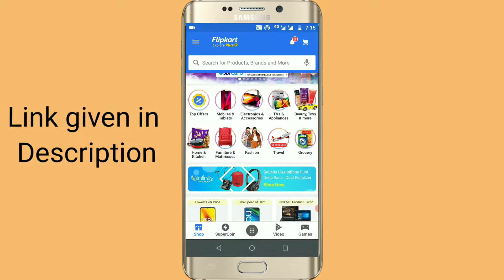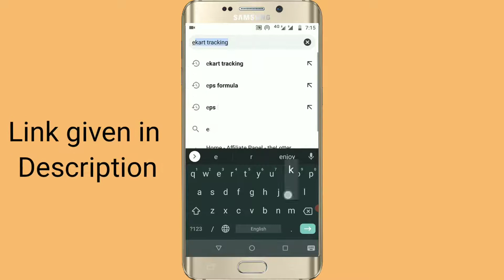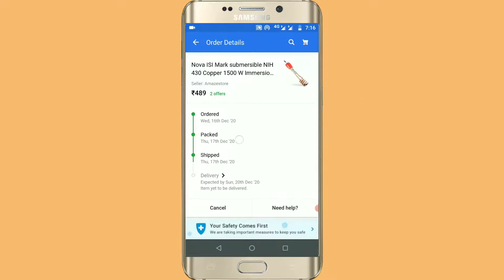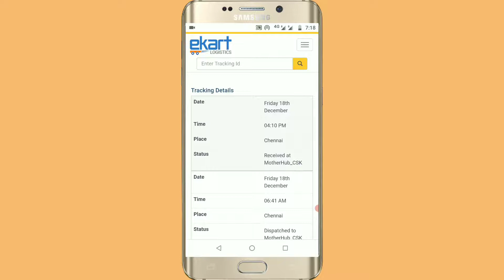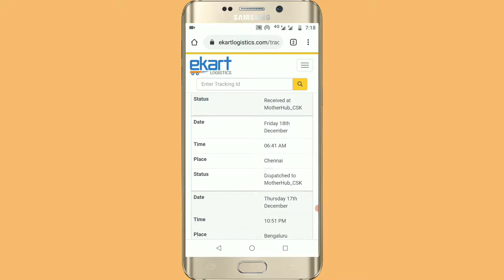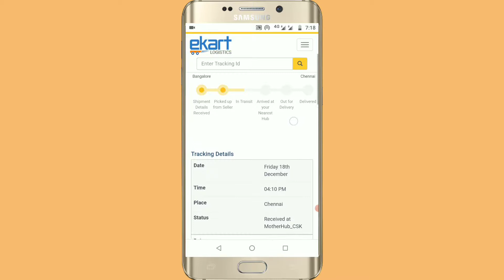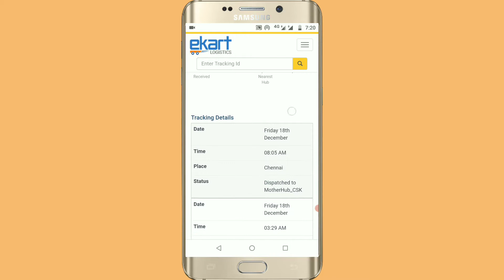How To Find Flipkart Order Tracking ID | Check Your Flipkart Tracking Id | How to Know Tracking Id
Hello Friends! This is HEMANT KUMAR, In this video, I am going to show you How To Find Flipkart Order Tracking ID.